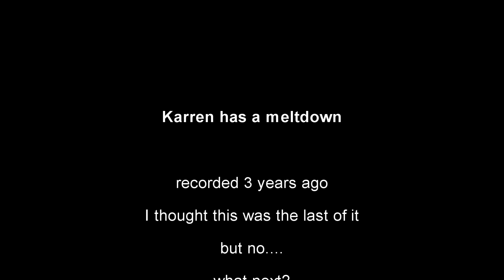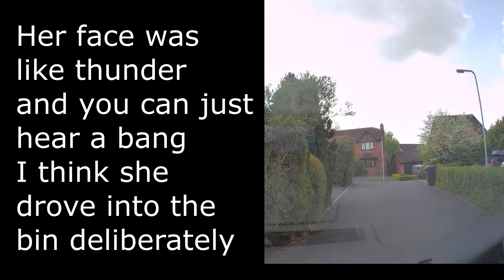Karen has full meltdown